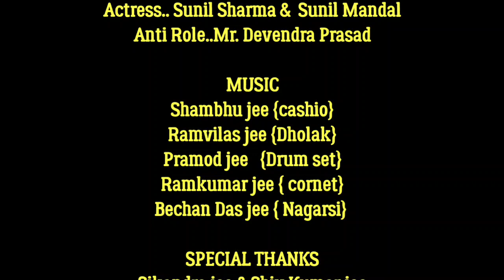इन्द्रजीत वनवास, फूला हरण भाग-12 | allah rudal ke nach | inarjit banvas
indrajit vanvas , भाग-11 allah rudal ke nach , मैनहा maithili_sargam nach

Nach program

प्यारे दोस्तों बहुत ही मजेदार नाच है देखकर मजा लीजिए।alha rudal nach program
maithili sargam nach
bhojpuri nach

nach program alha rudal
Alan udal
aalha udal ka nach
dosti aaj ma program bahut hu lajwab hai aaplog pura video ma enjoy jarur kijiyega
nach ka program

nach maithili
maithili nach program
bhojpuri naach program
nach alha rudal
alha udal nach
maithili sargam
pathari ladai
nach ka party
allah udal nach